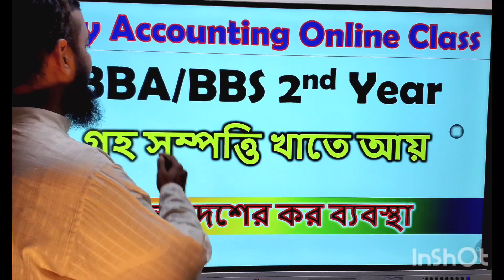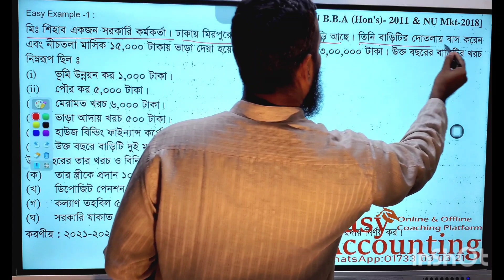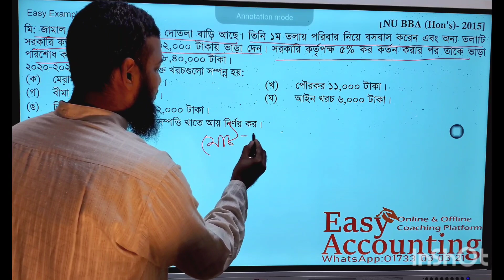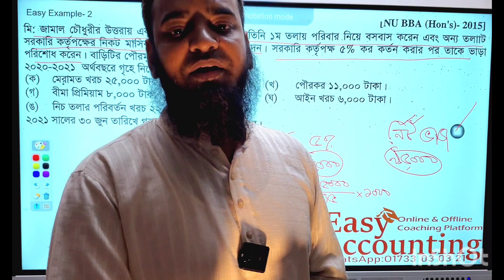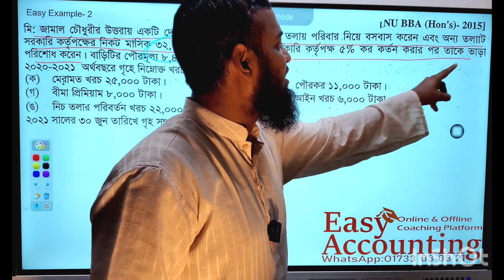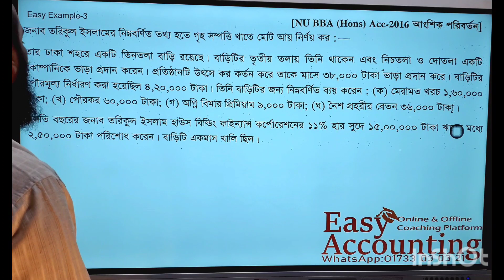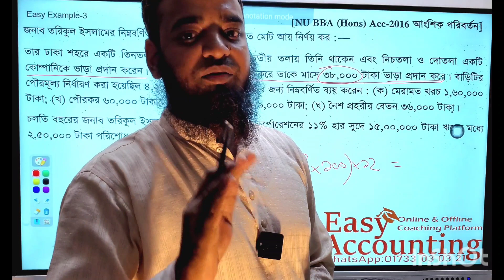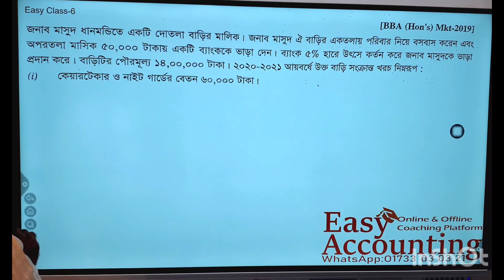গৃহ সম্পত্তি খাতে আয়। মোটাংকিতকরন কখন করবে| Taxation in Bangladesh | BBA 2nd year